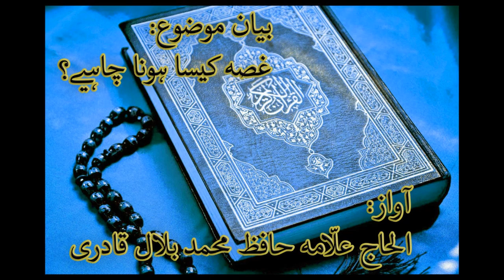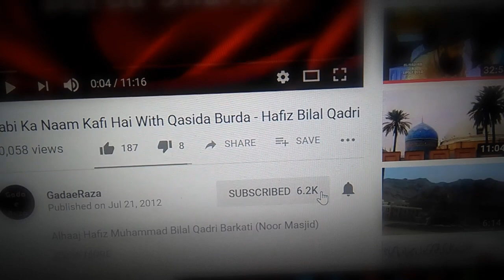Gussa Aur Islam Hafiz Bilal Qadri